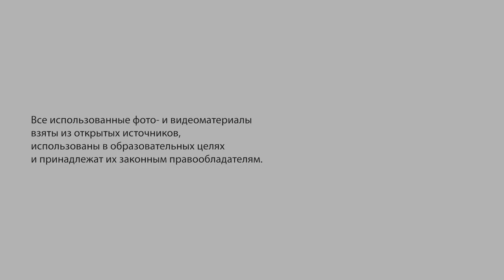Школа для пап / School for fathers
Александр Малышев, социолог проектов по отцовству информационно-методического центра «Анна»:
Современные исследования показывают, что отец может выполнять абсолютно те же действия, которые выполняет мать. Все за исключением одного. Он не может кормить грудью маленького ребенка. Все остальное — мыть, гулять, заботиться как-то иначе — отец может делать.

Alexander Malyshev, sociologist of paternity projects at the information and methodological centre "Anna":
Modern research demonstrates that a father can perform all the actions, which a mother [usually] does. All except one — he can’t breastfeed an infant. All the rest — to wash, to take for a walk, to care in any other way — a father can do.